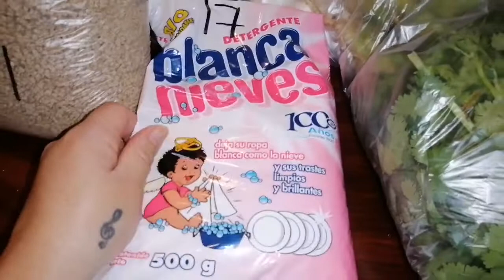¿Qué compró con $200 pesos ,en una tiendita de rancho?#28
Aquí encontrarán algunos vídeos que puedan interesarles

Reseñas de esmaltes para uñas

Checa, la lista de reproducción, encontrarás de todo un poco
Para que te llegue la notificación
Cada vez que subo nuevo vídeo.

Mil gracias 🙏💕
Que Diosito te lo multiplique.